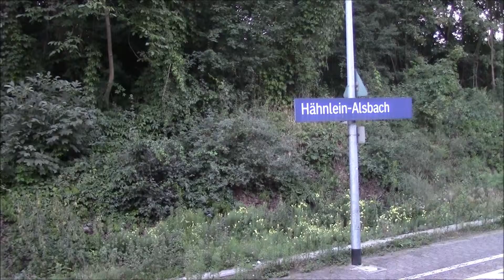DB Regio at Hähnlein-Alsbach Bahnhof, Germany 02/Aug/2014 ドイツ、各駅停車でヘーンライン－アルスバッハ駅を出発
This is DB Regio bound for Heidelberg Hauptbahnhof.
ハイデルベルグ中央駅行きのＤＢレギオ各駅停車です。
El Tren DB Regio con destino a Heidelberg está en la Estación de Hähnlein-Alsbach, Alemania.
Alsbach-Hähnlein, Germany 02/August/2014